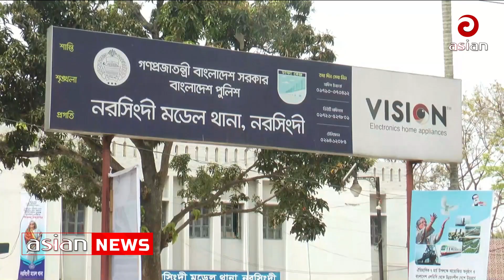তরুণী লাঞ্ছিতের ঘটনায় গ্রেপ্তার ১ | Girl Humiliated